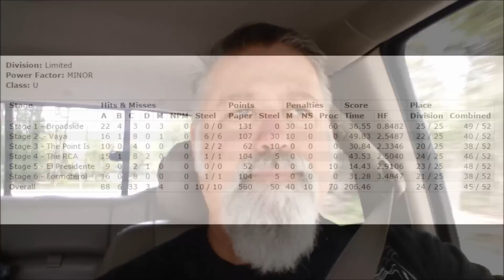First USPSA Match 4/8/2017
Got my ass handed to me pretty good but I can see where this would be fun with some practice